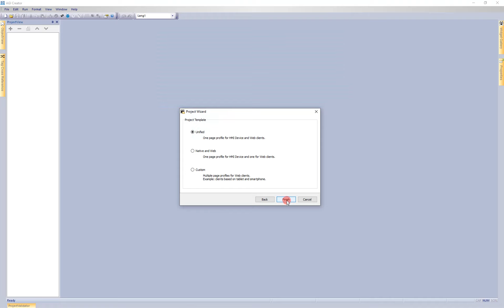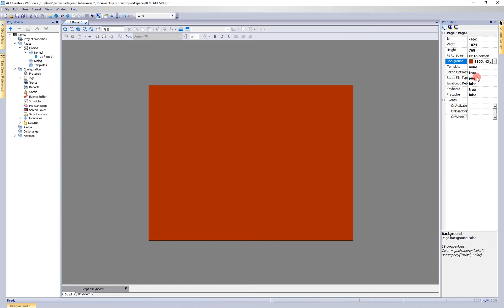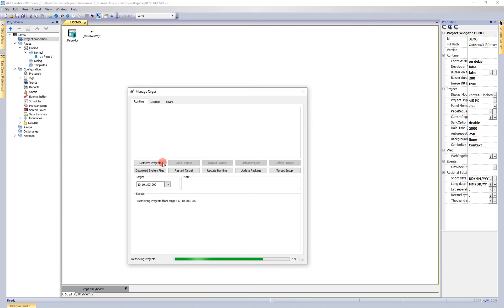AGI: How to create and manage projects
The AGI 400 series is intended for visualisation and active control in multiple applications managed on board maritime vessels or platforms, where it provides full graphical overviews and user-friendly touch screen control with a quality display that is easily readable even at sharp angles.